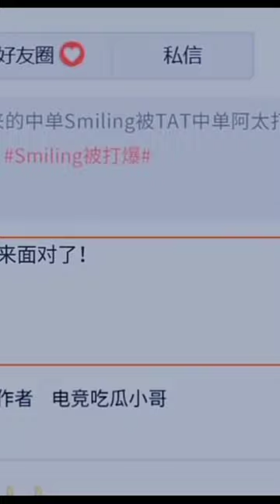Cheng xiao drinking